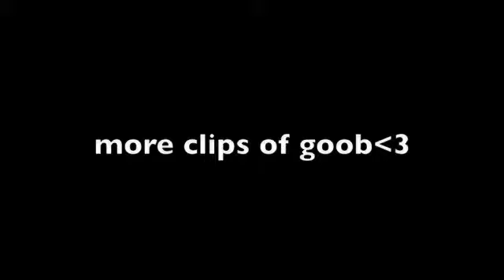goober-- into your arms by the maine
but i do own the clips and hopefully soon the horse too!!!

comment any name suggestions